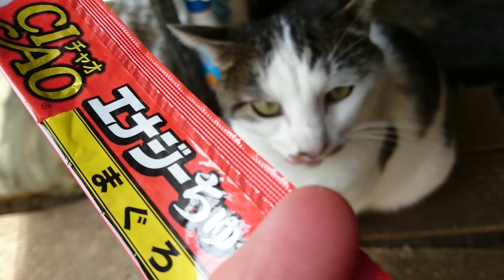H.３０.１１.８ ★定番食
チビ君のチュール舐めです🍀
相変わらず、目を細めて食べます

小屋を、ペッタンコに潰して寝ていたので、注意した会話です😅